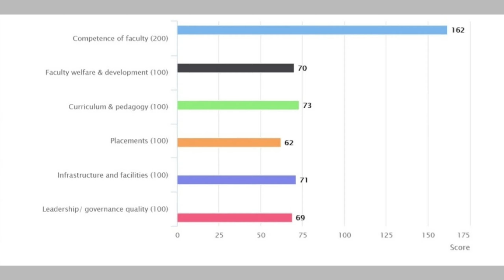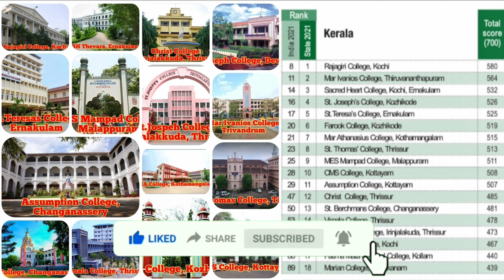Top 10 Colleges in Kerala 2021|Best Arts Colleges in Kerala|കേരളത്തിലെ ഏറ്റവും മികച്ച 15 കോളേജുകൾ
Top 10 Colleges in Kerala 2021 @TechBytesMedia

Queries Discussed 👇
Best Arts Colleges in Kerala
Kerala's Top 15 Arts Colleges in 2021
Top Autonomous Colleges in Kerala
University Exam News Today Malayalam
▶️▶️As per Education World Magazine, Kerala's Top 15 Colleges are listed below 👇

1.Rajagiri College Kochi
2.Mar Ivanios College Trivandrum
3.Sacred Heart College Kochi
4.St.Joseph's College Calicut
5.St.Teresas College Ernakulam
6.Farook College Calicut
7.Mar Athanasius College Kothamangalam
8.St.Thomas College Thrissur
9.MES Mampad College Malappuram
10.CMS College, Kottayam
11.Assumption College Changanassery
12.Christ College Irinjalakkuda
13.St.Berchmans College Changanassery
14.Vimala College Thrissur
15.St.Josephs College Irinjalakkuda